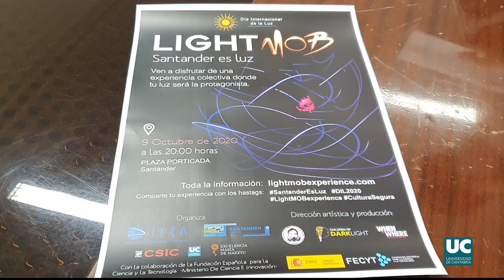LightMOB 'Santander es luz' del IFCA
Santander acogerá un evento único en España para celebrar el Día Internacional de la Luz 2020, aunando ciencia y arte en una experiencia participativa que tendrá lugar el viernes 9 de octubre en la Plaza Porticada. La propuesta “LightMOB: Santander es Luz” está promovida por el Instituto de Física de Cantabria (IFCA, centro de excelencia María de Maeztu de la Universidad de Cantabria y el CSIC) y el Ayuntamiento de Santander, con la colaboración de la FECyT (Fundación Española de Ciencia y Tecnología) y la participación de diez artistas multidisciplinares para crear “una obra nunca realizada en España”.

La divulgación de este proyecto se realiza en colaboración con la Fundación Española para la Ciencia y la Tecnología-Ministerio de Ciencia e Innovación.